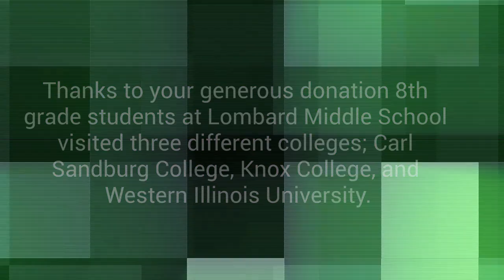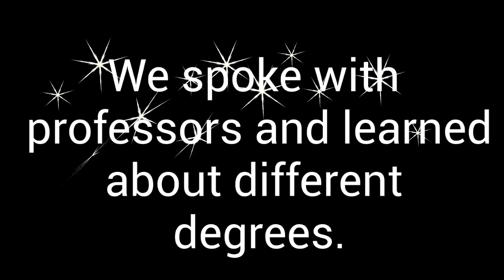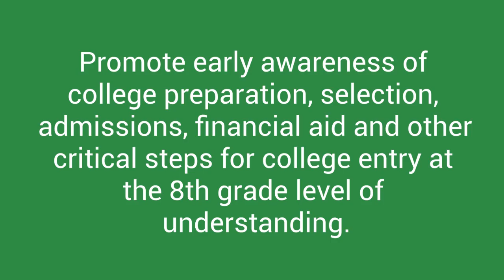Lombard to College